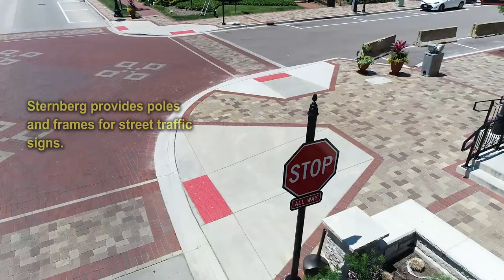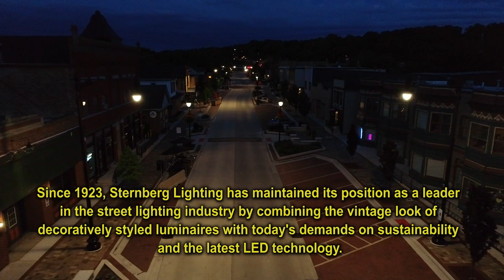Our Partners: Sternberg Lighting Revitalizes "Old Town" Algonquin, IL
Thank you to Sternberg Lighting for providing this incredible transformation video for us to feature in KSA Workshop!  KSA is proud to partner with Sternberg Lighting in Chicagoland, Central IL and our Iowa markets.

In 2019, Algonquin Illinois completed a revitalization of its “Old Town” Main Street district, with an expansion of the downtown streetscape. This video highlights the roadway and pedestrian lighting, poles, and gateway arch, provided to the project by Sternberg Lighting. (Filmed in June 2020, you may notice some COVID-19 related visuals on the street, such as dining tables in parking spaces.)

• Steel strain pole assemblies for suspension lights

Video Produced and Directed by Martin Kornick @ Sternberg Lighting
Drone Footage by Birds Eye Productions
Editing by Philip Satterley